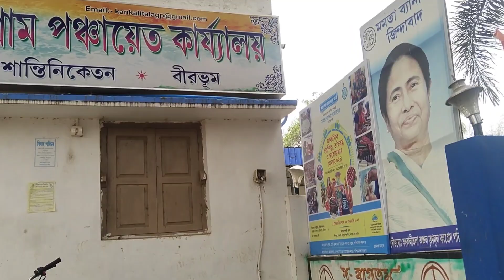কংক্রিটের জঙ্গল থেকে বেরিয়ে সবুজ দেখে মনটা ভরে গেল